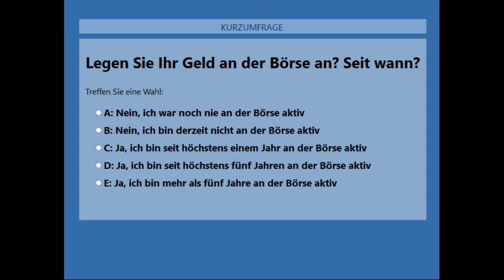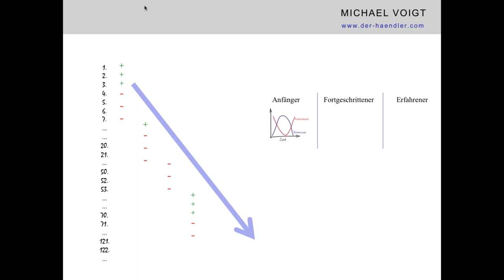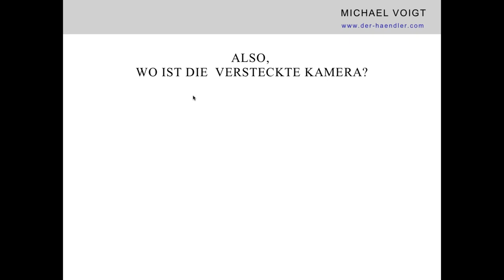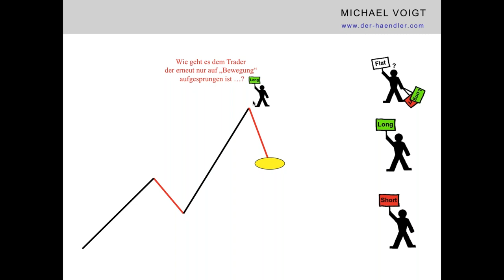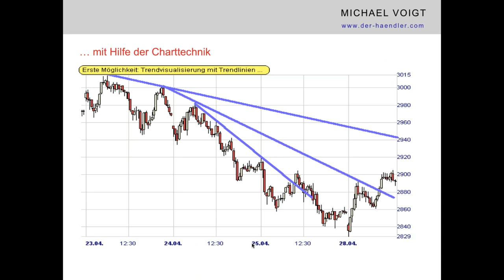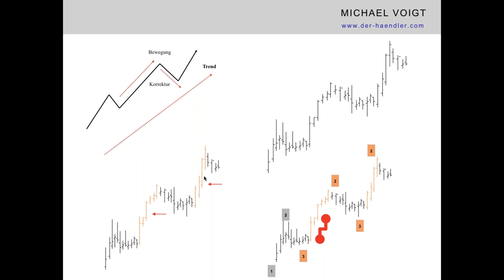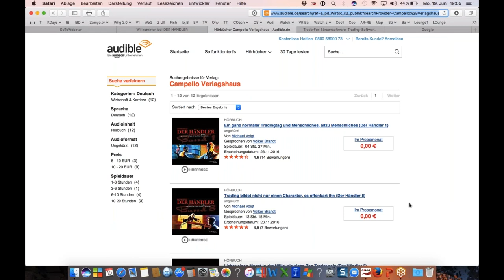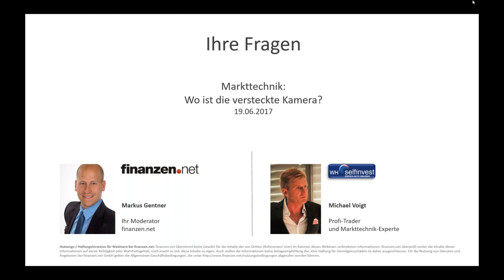Markttechnik: Wo ist die versteckte Kamera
Kennen Sie das? Kaum sind Sie in einen Trade eingestiegen, dreht der Markt und läuft ins Minus. Nachdem dann der stop-loss abgefischt wurde, dreht der Markt erneut und läuft in die Gewinnzone - leider ohne Sie ...